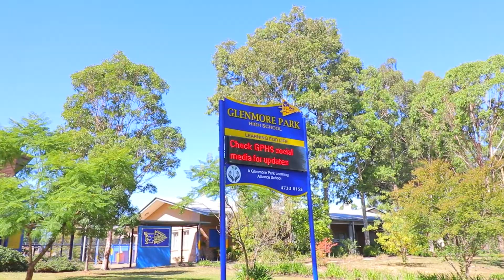8 Sunningdale Drive, Glenmore Park